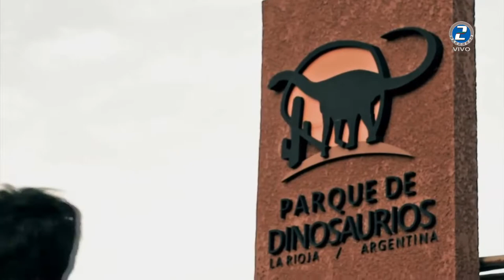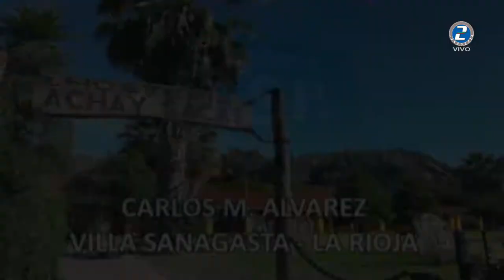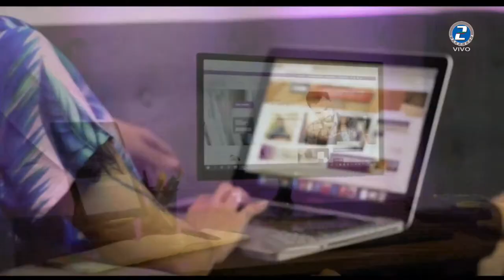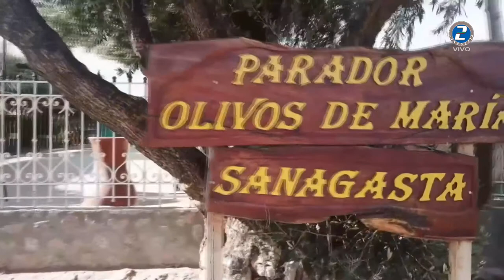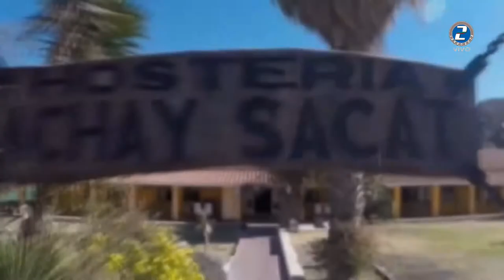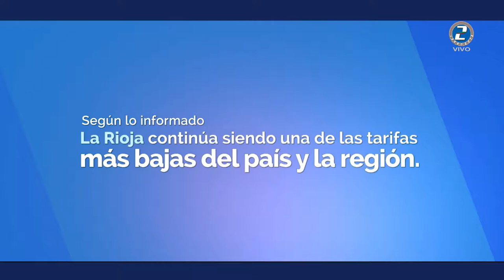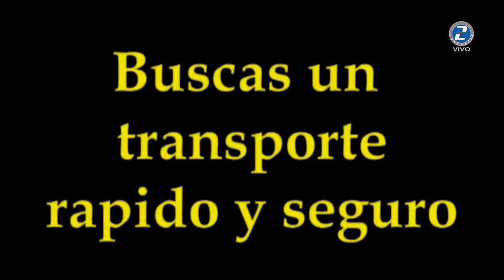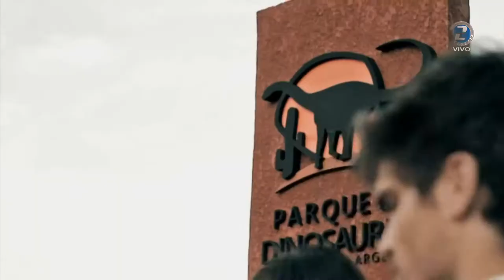SANAGASTA ES NOTICIA - 15 abril 2019